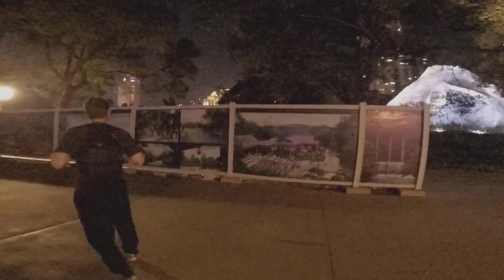⛩️В Китае парк в городе Шенчьжень под названием ОКНО В МИР DAY 2 7 3